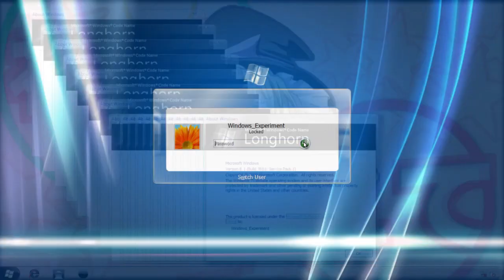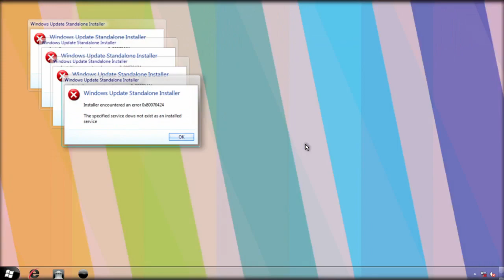Alice corrupt the precious services (Windows Longhorn crazy error)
Program Used:
Audio: Reaper
Video: Sony Vegas 11
Image Manipulation: Paint(dot)net
Image Screenshot: Use Shotty and Snapcrab
Virtual Machine: Vmware Workstation 10